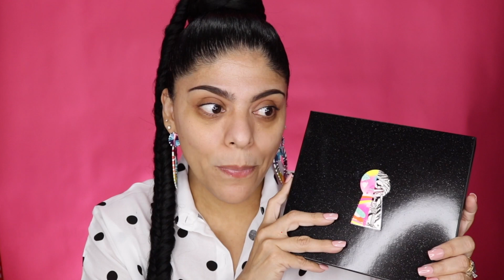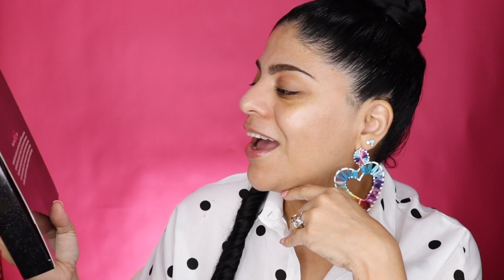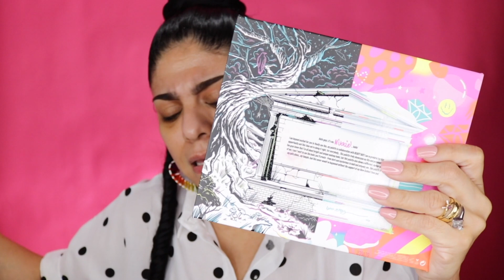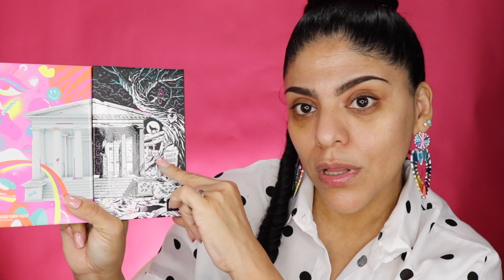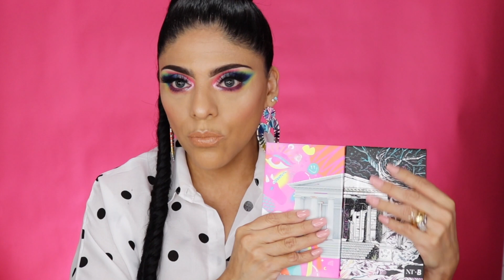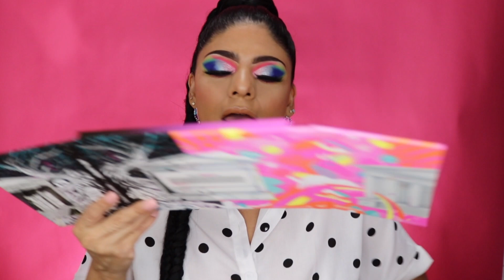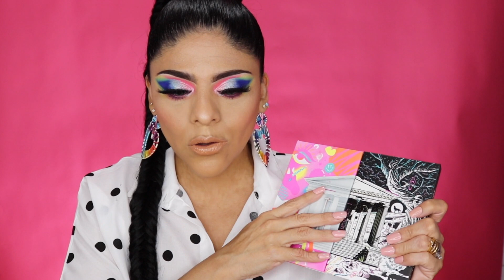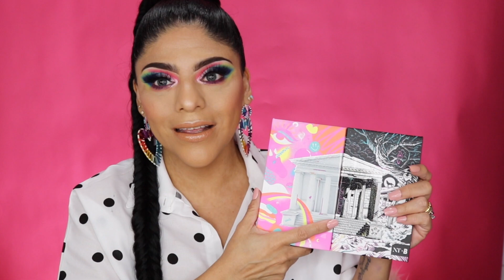NIKKIE TUTORIALS x BEAUTY BAY UNA COLABORACIÓN ATROPELLADA POR UN ARCOIRIS / RESEÑA Y TUTORIAL